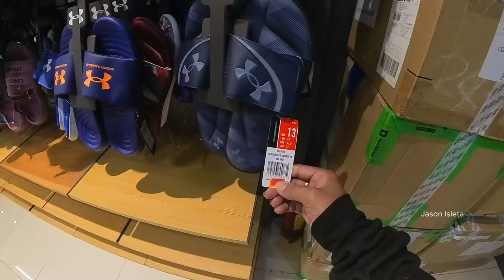399LANG MAY UNDER ARMOUR SLIDES KANA HALOS LAHAT NAKA SALE NA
Located:Sm Cherry Shaw.Blvd Mandaluyong City
Sports Central Store